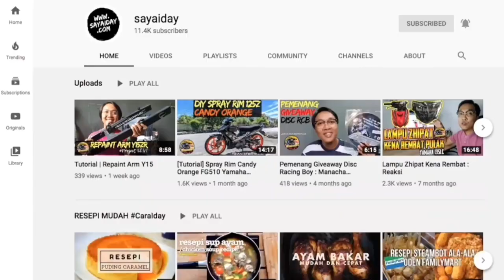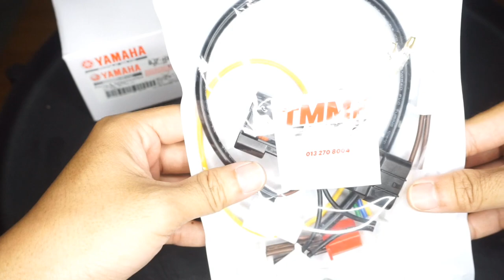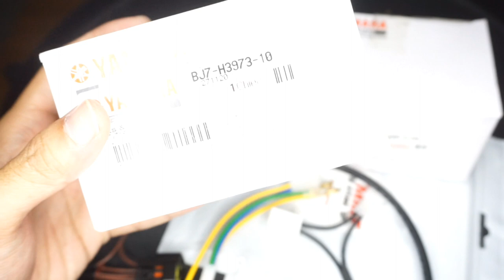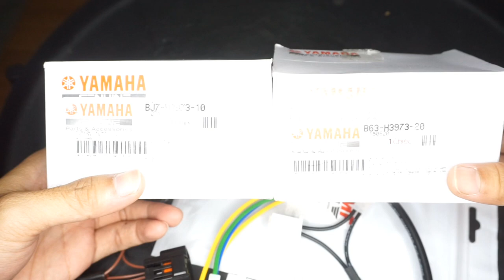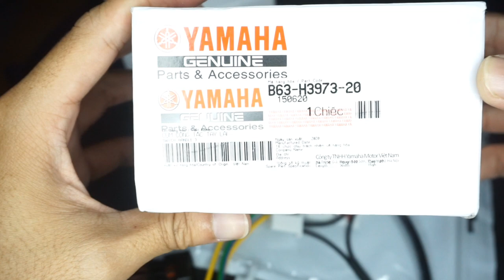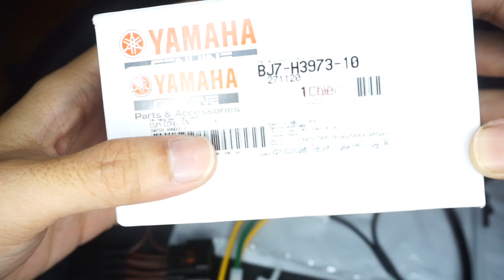SUIS NVX PNP YAMAHA LC135 V1 AKU DAH SAMPAI | WIRE PNP DC ZHIPAT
Assalamualaikum, hari ni suis NVX PNP LC aku baru sampai, suis ni buat DC untuk pakai lampu zhipat aku nanti. jom kenal pasti suis ori nvx baru beli.

Info Video

• Shot By : Fakhrul
• Edited By : Fakhrul
• Camera : Google Pixel
•  Software : Final Cut Pro

Terima Kasih ❤

Terima Kasih ❤